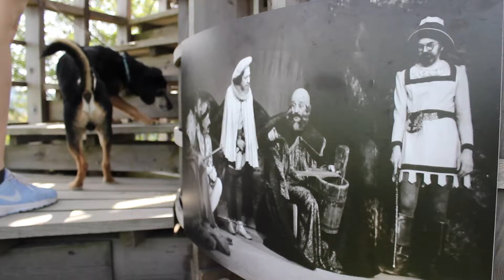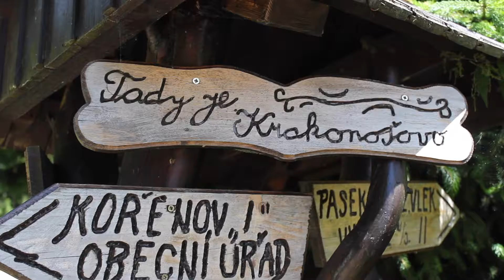3DAYSPROJEKT / Jizerky /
Video z výletu do Jizerek, kde jsem byla na začátku července. Snad se vám bude líbit! :)